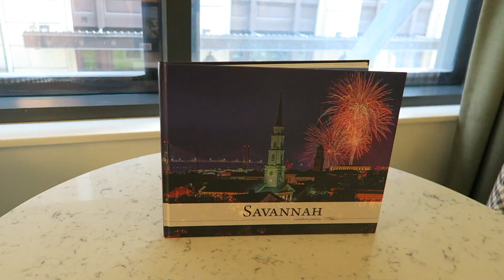Andaz Savannah by Hyatt Room Tour | Boutique Hotel in the Historic District!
The Andaz Savannah is a 4 star Hyatt boutique hotel in the historic district of Savannah, Georgia. They have a restaurant, bar, and pool on property. There's definitely a cool, modern vibe here. We loved staying here and being able to easily walk to so many of the sites!

How did I get Hilton Diamond status instantly? Apply for an American Express Card with this link. With your new Card, you could earn a welcome bonus and your friend could earn a referral bonus. Terms Apply.

Earn cash back with the Chase Freedom Unlimited or Chase Freedom Flex® credit card. I can be rewarded if you apply here and are approved for the card.

Earn 60,000 bonus points with either Chase Sapphire card. I can be rewarded if you apply here and are approved for the card.

DSLR camera I use

Vlog camera I use

Personal fan/charger/flashlight

+ S I G N  U P   L I N K S +

Looking to sell? Get $10 to spend after you send in your first Clean Out Kit (I get $10 too!)

Looking to shop? Get $10 off your first purchase on ThredUP with my

Hey, play myVegas with me! It has free slot games and real rewards!